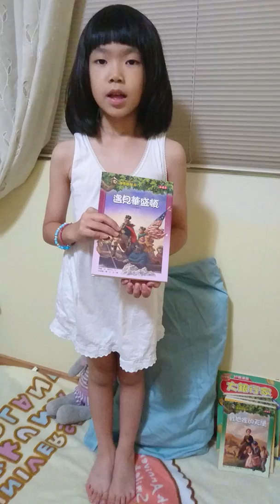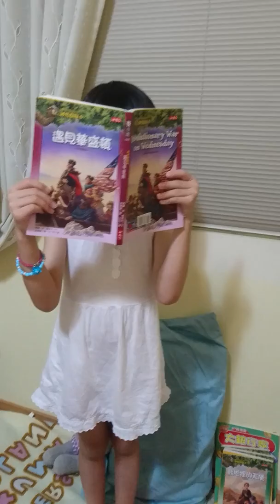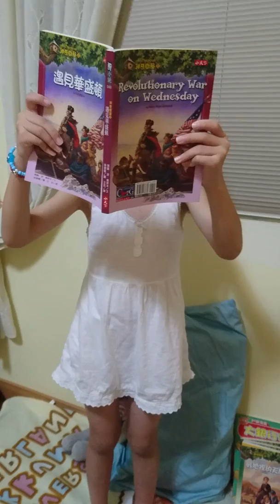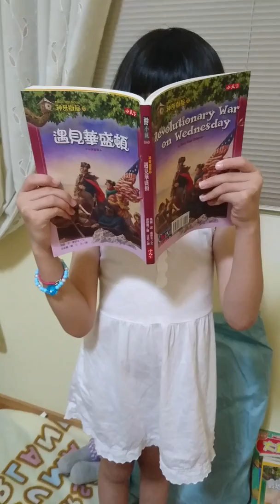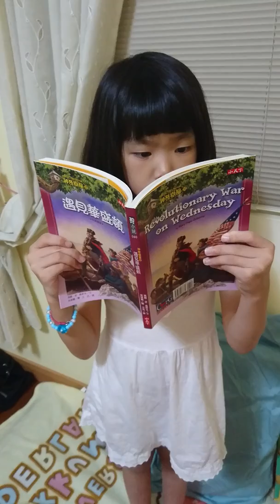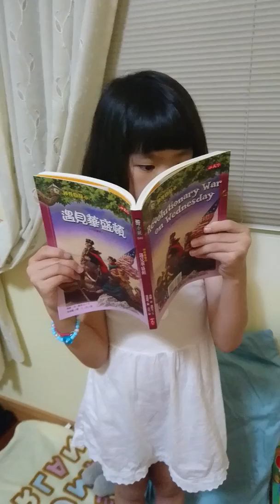1050617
遇見華盛頓